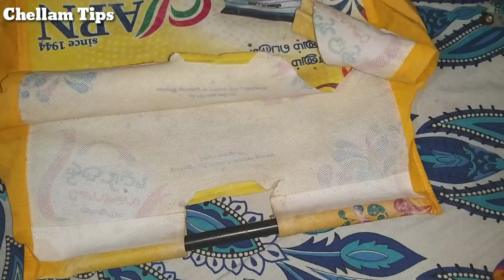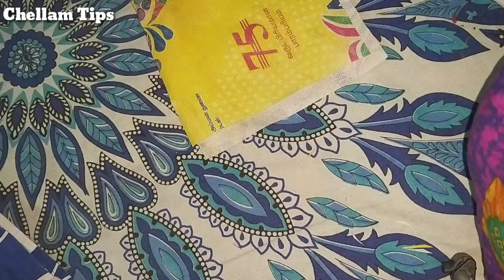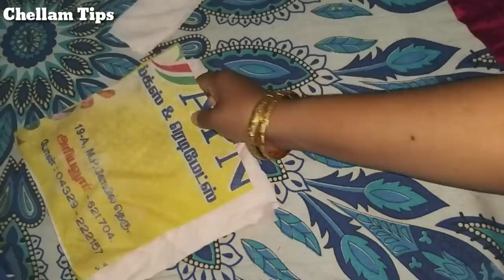Rs.0% செலவு இல்லை பழைய கட்டப்பை இருந்தால் போதும் 350.Rs மதிப்புள்ள wall hanging_folder Ready/DIY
Rs.0% செலவு இல்லை பழைய கட்டப்பை இருந்தால் போதும் 350.Rs மதிப்புள்ள multi purpose hanging_folder பண்ணலாம்/ DIY

DIY Fabric Basket from Old Clothes / No Cost Wardrobe Organization IDEAS
This video is about how to sew a fabric basket from old clothes. This is no cost well hanging folder idea from old clothes and this can be used to keep pencil pena, comb
Rice bag, & shopping bag anything you want